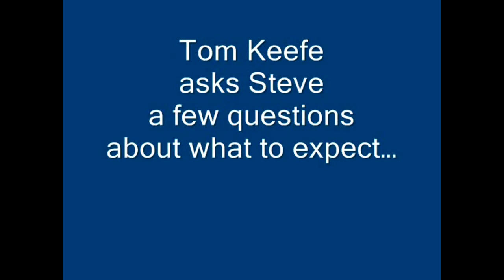IABC Strategic Employee Communication Seminar presented by Steve and Cindy Crescenzo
IABC Strategic Communication Seminar
March 12, 2010
Allerton Hotel, Chicago, IL

IABC is offering a brand-new, one-day seminar on employee communication with Steve and Cindy Crescenzo. In this 5-minute video interview, Steve shares some of the exciting learnings and take-aways from this seminar.

Empower yourself with a practical, field-tested, four-step system.

Strategic communication has never been more important. New media, social integration, changing demographics, shifting corporate cultures, global challenges, the constant need to stay ahead and on top—all of these factors are driving a massive shift in how organizations communicate to each and every audience  from employees to communities to the world at large. This one-day workshop gives you all of the tools you need to be a leader in strategic communication. Walk away with a big picture plan, the how-to tactics and tangible take-aways you need.